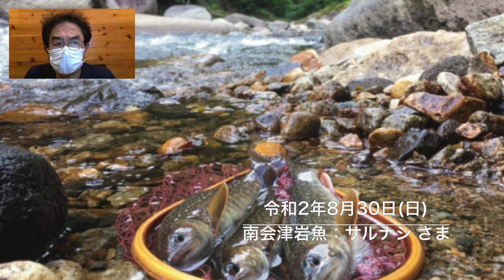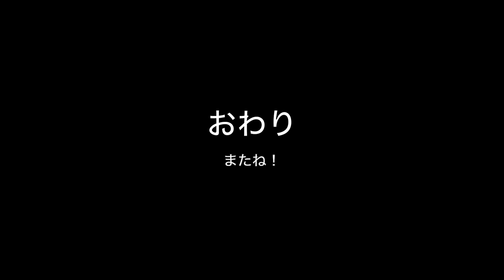【鱒研】鱒研bbs（釣果情報掲示板）vol.２ 2020年7月〜9月 釣り 日光市 nikko japan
・日光鱒釣研究所 Vol.11
2020年7月から9月の鱒研釣果情報掲示板（鱒研bbs）を解説した動画です。
黒川のヤマメ・大谷川の岩魚とブラウントラウト・鬼怒川本流ヤマメ・鬼怒川支流の岩魚・中禅寺湖のレイクジキング・南会津の岩魚 等・・・